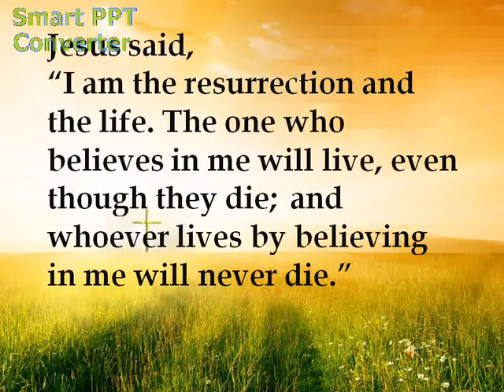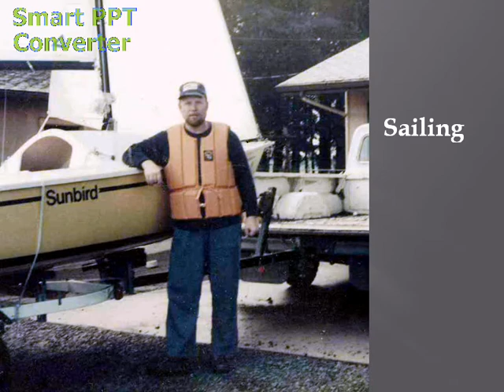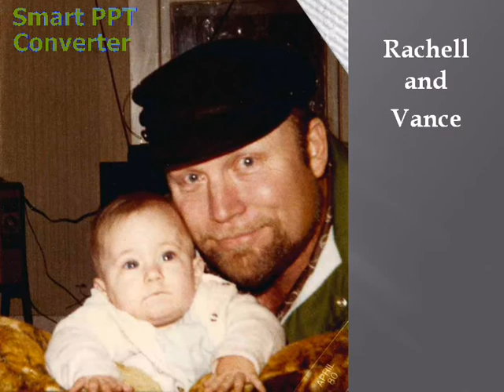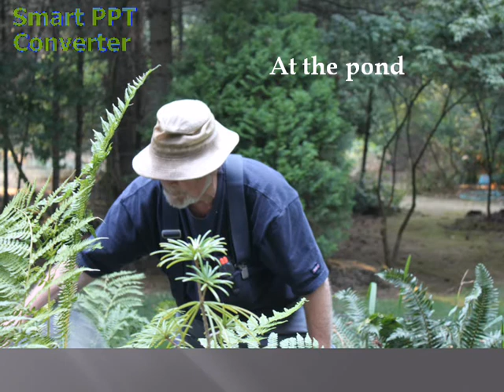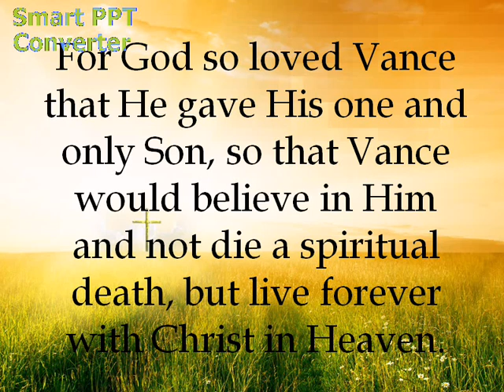Guteliuspresentation2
If you haven't cried over Vance Gutelius, now is your chance. This is the picture/music presentation played at his funeral. Music - Long Way Home by Steven Curtis Chapman. Silent Night by Sinead O'Connor - his favorite version. Sorry for the watermark on the video.